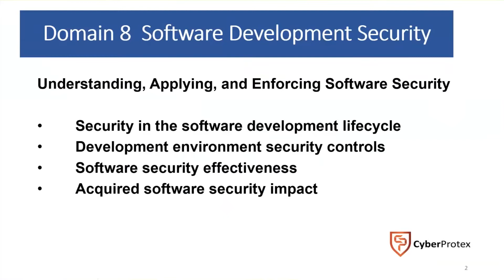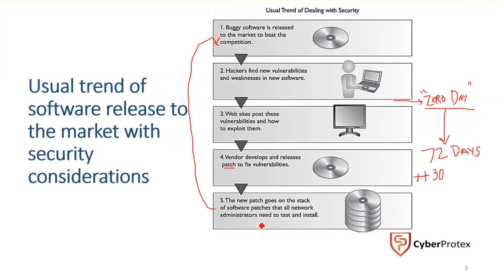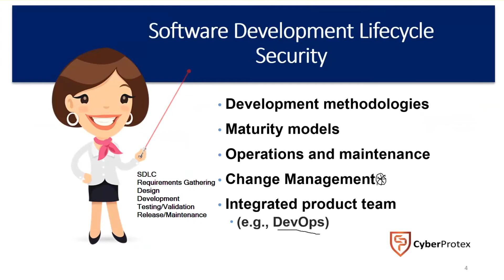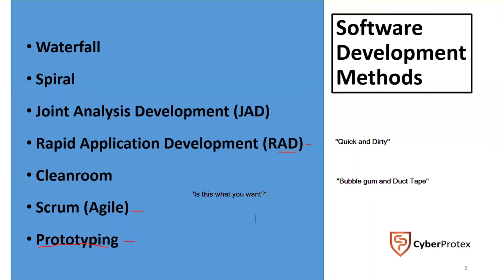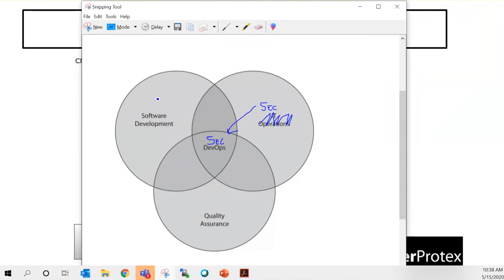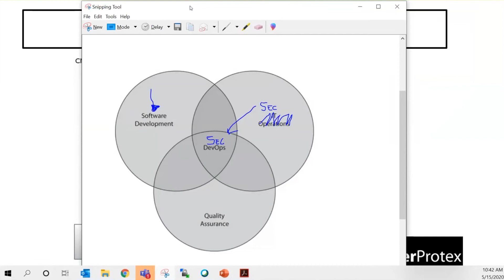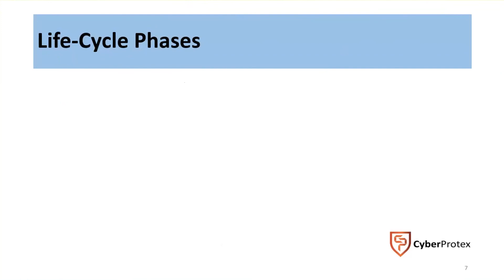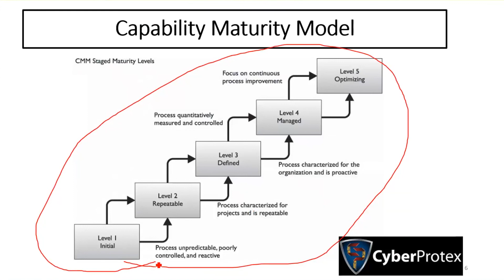Protect your Software from being Hacked! Software Development Security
Learn how to protect your Software from being Hacked! Software Development Security